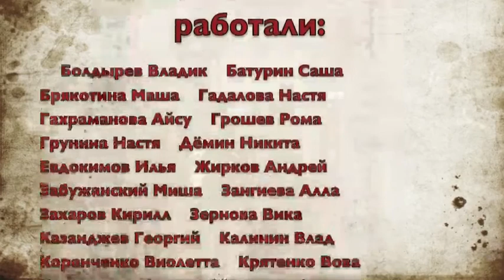мультфильм Времена года 2Б